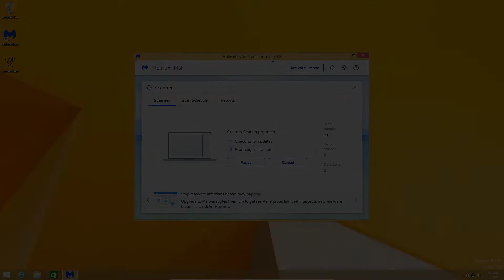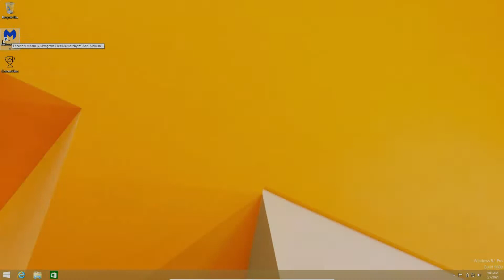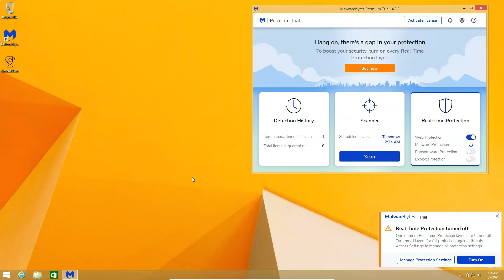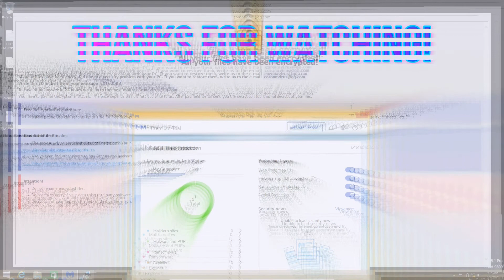Antivirus Test #11 | Malwarebytes VS Coronavirus Ransomware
sorry, can't premiere this, ill be busy tomorrow lol, so i decided to just upload it